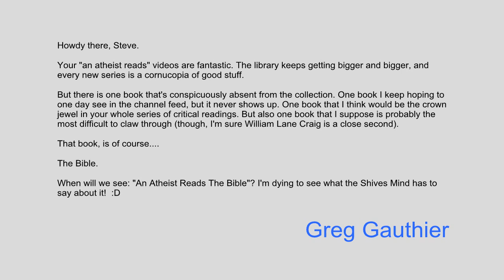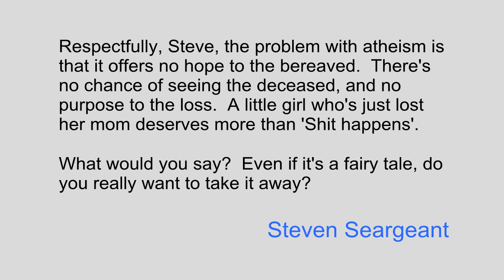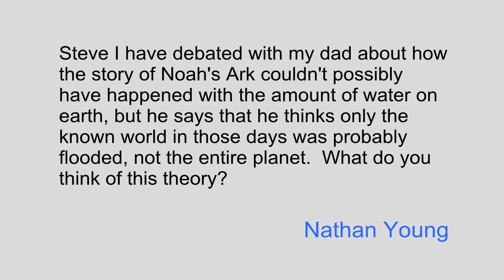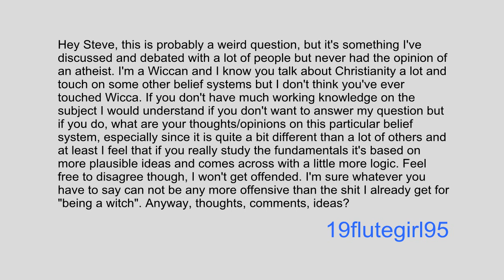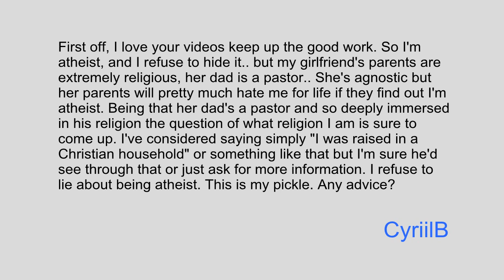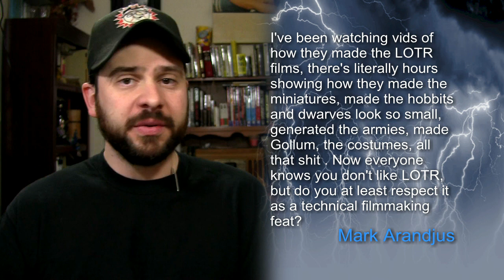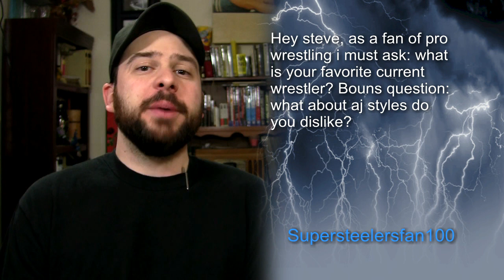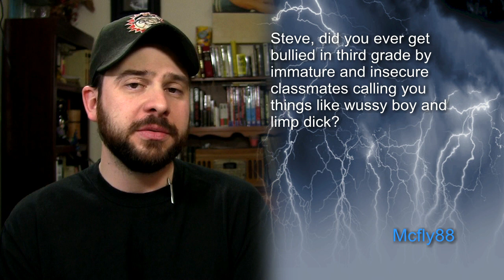You Had to Ask #65: 1/3/2014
The shoutout this week goes to TheBibleReloaded. Check out the good work Hugo and Jake are doing over there: